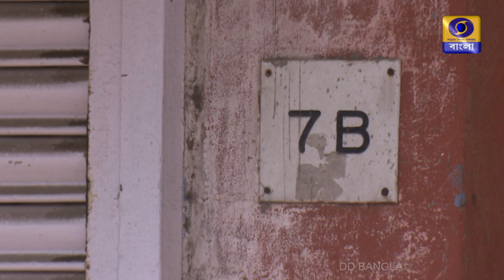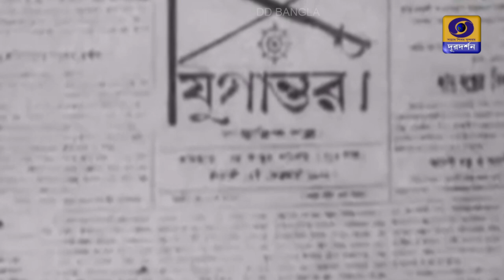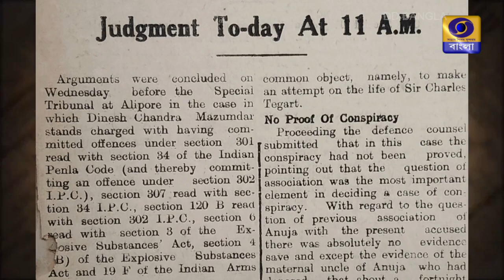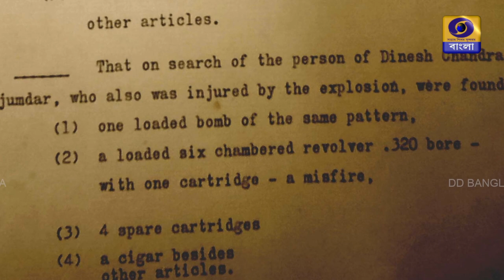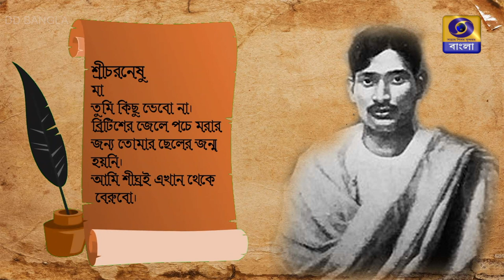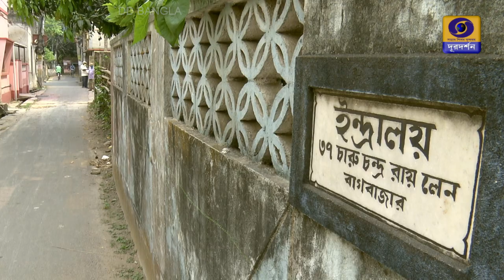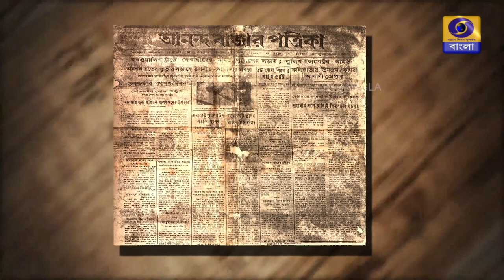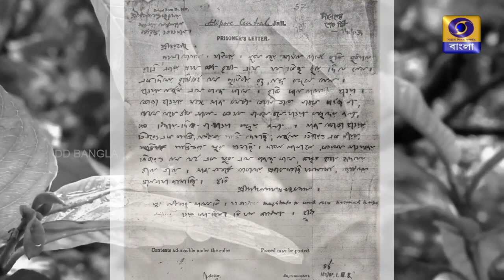Agnijuger Padatik Dinesh Chandra Majumder : A Documentary on freedom fighter Dinesh Chandra Majumder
Dinesh Chandra Majumder was a revolutionary associated with 'Yugantar' revolutionary group.He was born on 19 th May 1907 in Basirhat.After completing his formal studies from Basirhat High School he came to Calcutta for further studies.Anuja Charan Sengupta was a close associate of Dinesh.Anuja introduced Dinesh to Rasiklal Das,a member of 'Yugantar' revolutionary group who eventually recruit both of them as member of 'Yugantar'.Dinesh was actively involved with physical exercise since his student life and later learned to play Stick and Dagger in Simla Byam Samity of Calcutta.He used to train young members of 'Chatri Sangha' like Kalyani Das,Kamala Dasgupta,Suhasini Ganguly and many others.At the behest of party Dinesh alongwith Anuja,Atul Sen and Shailen Niyogi was deployed to assasinate the then Police Commisionar of Calcutta,Sir Charles Tegart on 25 th August 1930 at Dalhousie Square of Calcutta.Anuja succumbed to his injuries and Dinesh was arrested after the failed assasination attempt on Tegart.A special tribunal sentenced life imprisonment for Dinesh.But he escaped from Midnapore Central Jail alongwith Sachin Kargupta and Sushil Dashgupta in February 1932.Dinesh was pined for action.His association with Satkari Banerjee proved useful.With his help Dinesh made successive masterplan for assasination of Sir Alfred Watson,the then editor of 'The Statesman'.But Watson survived both of them.Dinesh took shelter in Chandannagar after police search operations intensified for Dinesh.While the hide out French Police Commisioner Monsieur Quinn was shot dead by Dinesh.With his intetion to revive the party,Dinesh withdrawn Rs 27000 from Grindlays Bank with the help of Kanai Banerjee.Finally on 22 nd May 1933 Dinesh alongwith Nalini Das and Jagadananda Mukherjee was arrested after a bloody clash with Police force at Cornwallis street.Dinesh was sentenced to death.He died on the gallows on 9 th June 1934.